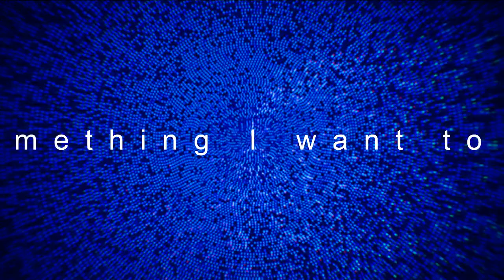Kiro Ramy Name that pic Trailer